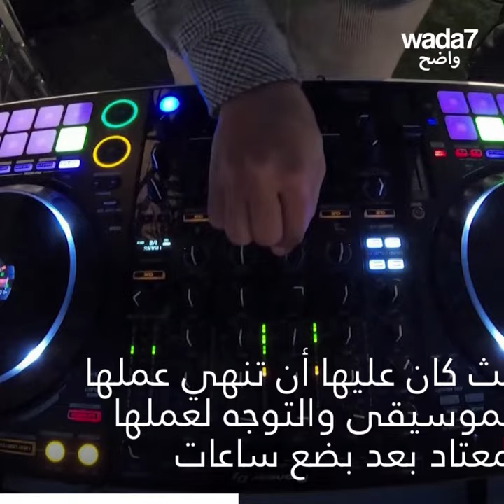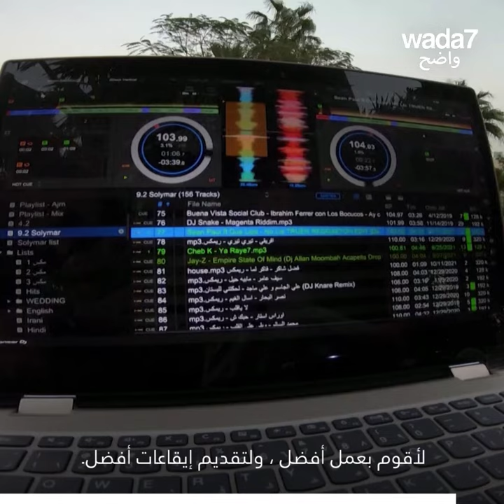بحرينية تنسق أسطوانات التحدي!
الشابة البحرينية DJ Leil تتحدى مجتمعها المحافظ وتصبح من أوائل منسقات الأغاني في الخليج !🇧🇭🎼